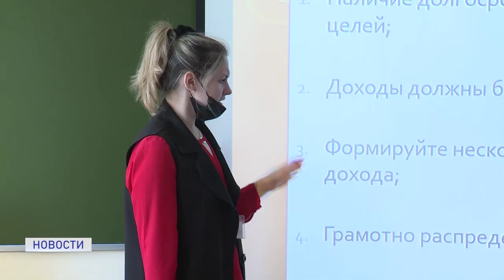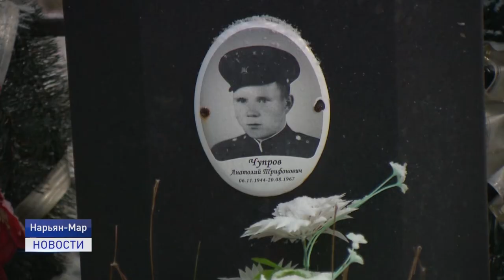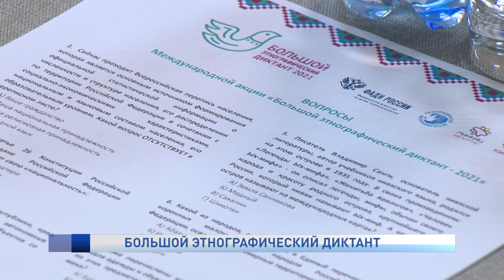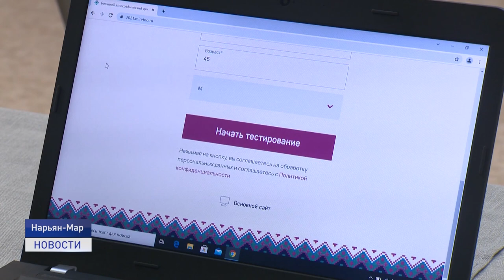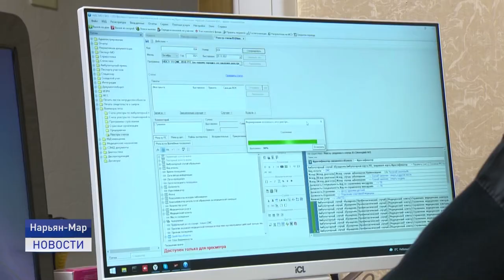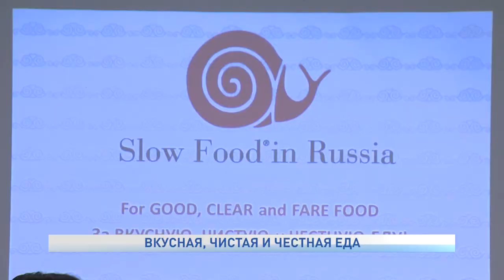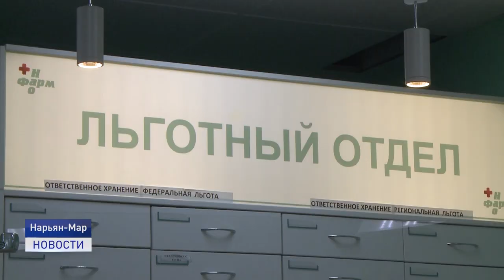Новости Ненецкого округа от 08.11.2021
✅ За минувшую нерабочую неделю в регионе зарегистрировали 97 новых случаев заболевания COVID-19, что на 22 процента меньше по сравнению с предыдущей рабочей неделей.
✅ 90 - летний юбилей отметил Нарьян-Марский социально-гуманитарный колледж имени Ивана Павловича Выучейского. Одно из старейших образовательных учреждений округа за эти годы выпустило не одно поколение специалистов.
✅ Вспомним всех поименно. Полицейские почтили память погибших коллег. В Ненецком округе в разные годы при исполнении служебного долга погибли четверо милиционеров.